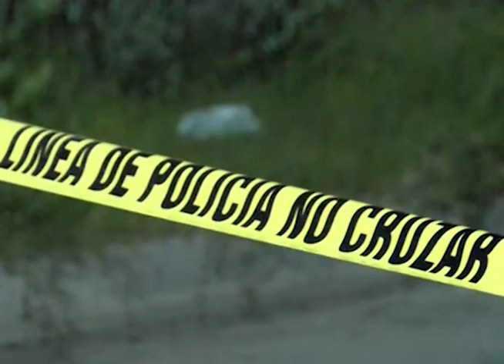CN: Homicidios en horas de la noche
Los homicidios continúan en el área metropolitana, durante la noche y madrugada cuatro personas fueron asesinadas. En ellos madre e hijos. Los hechores fueron pandilleros.